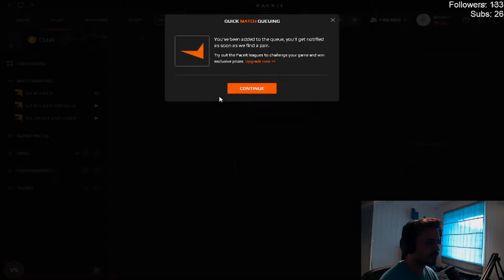Stream Recap #2 // 2600 elo